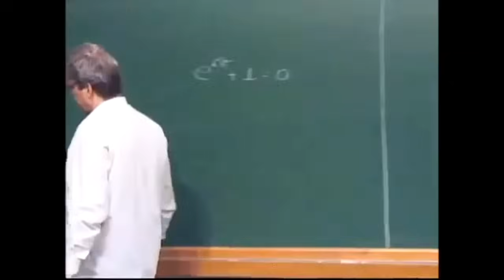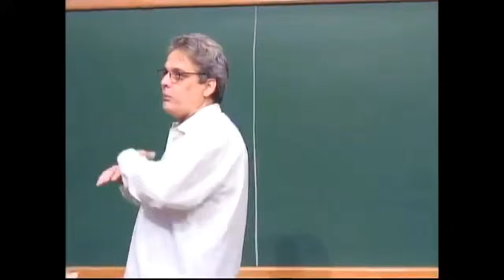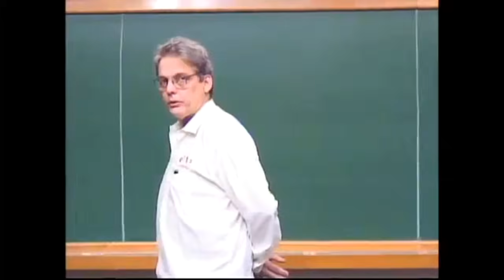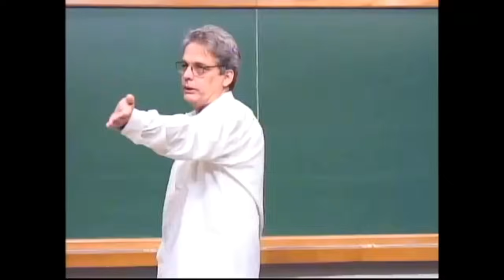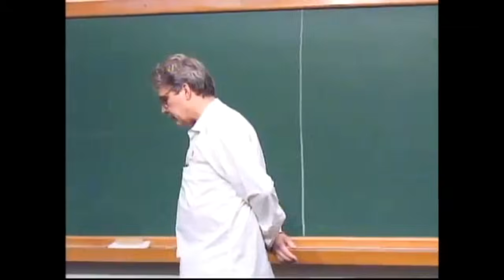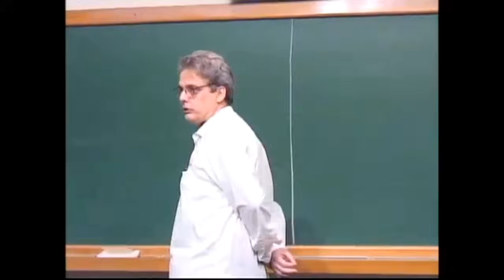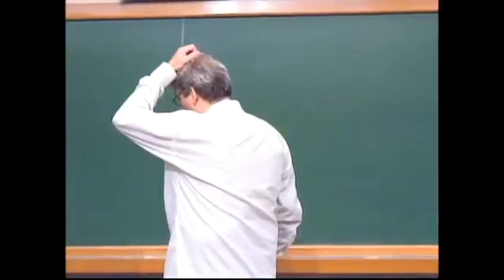O MILAGRE DOS SANTOS | Ledo Vaccaro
PAPMEM - Julho de 2013 - Problemas do 1º Grau - Prof. Ledo Vaccaro